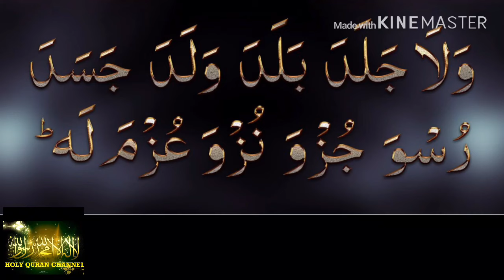Wala jalada balada-quran recitation in very beautiful voice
Let’s listen the beautiful quran recitation in very beautiful heart touching voice